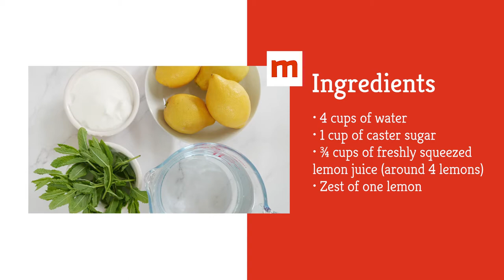Homemade Lemon Italian Ice Recipe